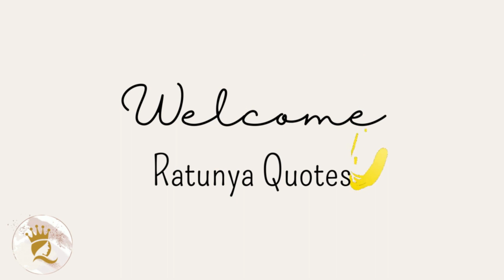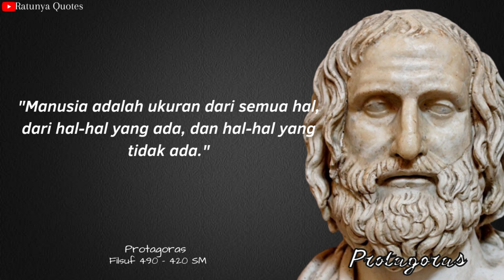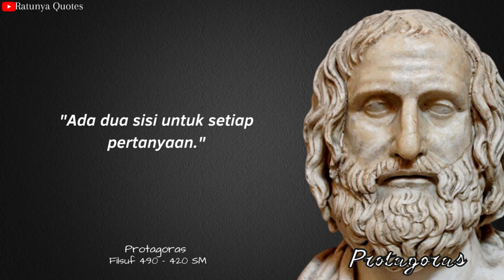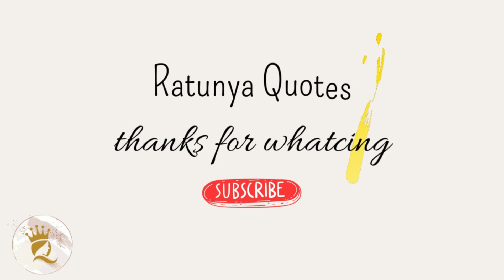WOW! 11 QUOTES BIJAK TENTANG KEHIDUPAN PHYTAGORAS | MENGINSPIRASI - RATUNYA QUOTES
Pythagoras dari Samos (lahir sekitar tahun 570 SM - meninggal sekitar tahun 495 SM) adalah seorang filsuf Yunani Ionia kuno dan perintis aliran pythagoreanisme.

Dengan begitu kalian tidak ketinggalan saat Ratunya Quotes upload video video terbarunya.
Terima kasih untuk yang sudah dukung channel ini semoga sehat selalu dan di limpahkan rejekinya..
Semoga tiktok kalian langsung fyp setelah mengikuti cara ini

Terima kasih semua... sampai ketemu di video selanjudnya.